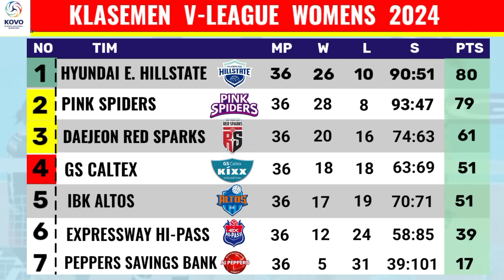Hasil & Statistik RED SPARKS vs PINK SPIDERS - Hasil Semifinal Liga Voli Putri Korea 2024 Hari Ini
Hasil & Statistik RED SPARKS vs PINK SPIDERS - Semifinal Liga Voli Putri Korea 2024 Hari Ini
Berikut Hasil Voli Putri Korea Jum'at 22  Maret 2024
Hungkuk Pink Spiders 3-1 Red Sparks
Hasil Voli Putri Korea Hari Ini
Hasil Liga Voli Putri Korea Selatan 2023/2024
Top Skor Liga Voli Putri Korea,